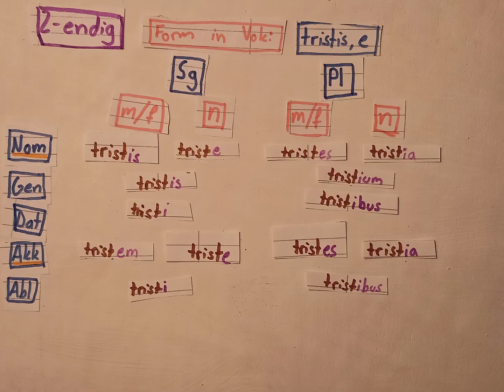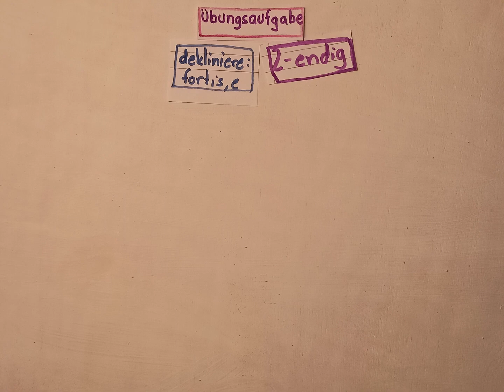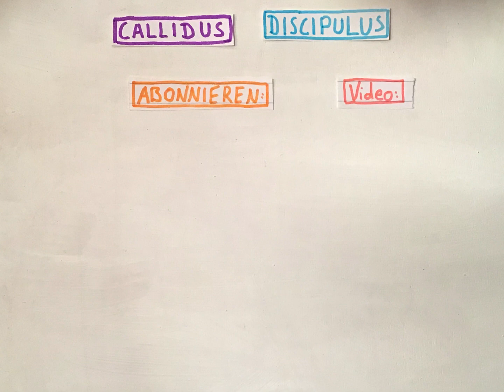EINFACH ERKLÄRT: Mehrendige (1, 2 und 3-endig) Adjektive in Latein - Nahverkehr Nordrhein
In diesem Video erkläre ich dir, was es mit 1,2 und 3-endigen Adjektiven in der konsonantischen (3.) Deklination bei Adjektiven auf sich hat.

Nahverkehr Nordrhein liefert Dir Content zu Themen aus dem Bereich Nahverkehr, Trainspotting, Vlogs, aber auch Lernvideos und weitere interessante Dinge!